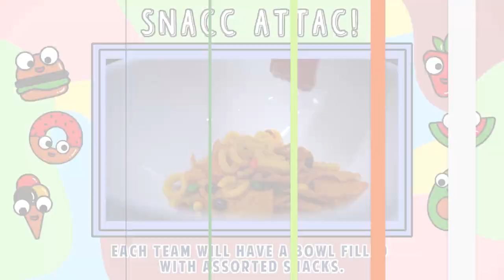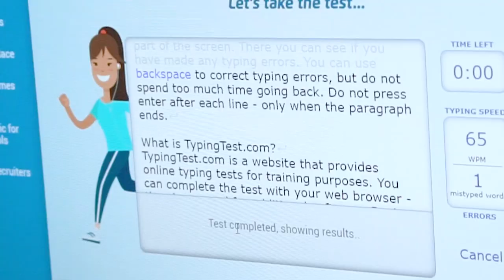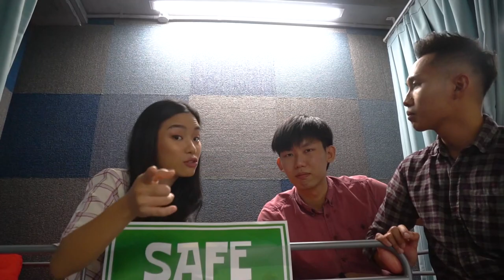TSL Plays: Epic Office Relay (THE FLOOR IS LAVA)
Ever played THE FLOOR IS LAVA in your office? We did. Enough said.

Filmed by:
James Rainier

Edited by:
Nicolette Cheng